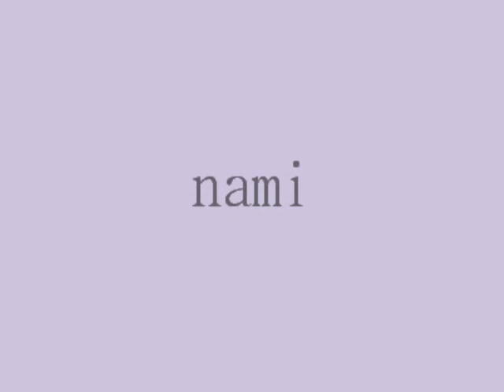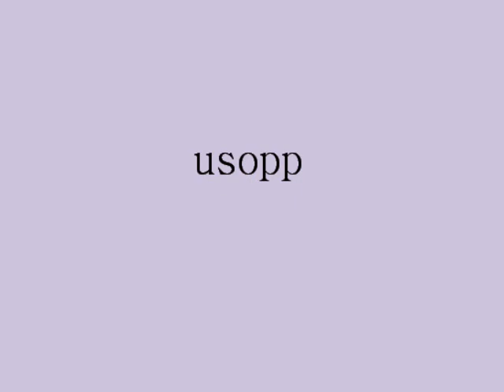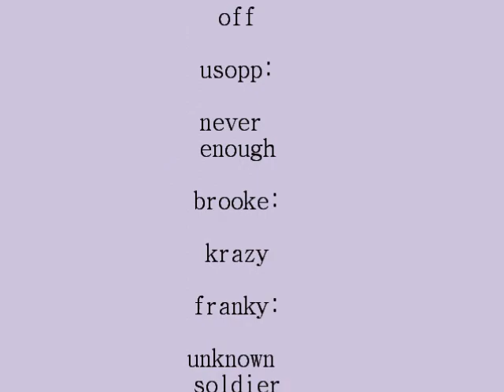one piece ipods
what is on them